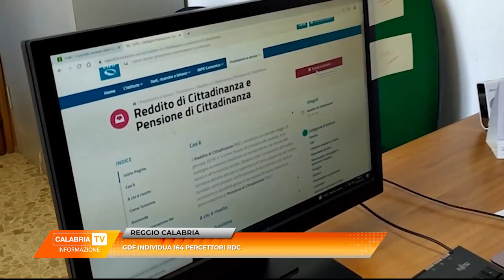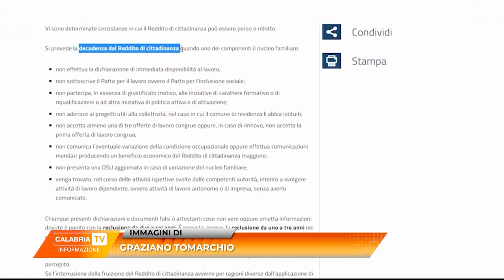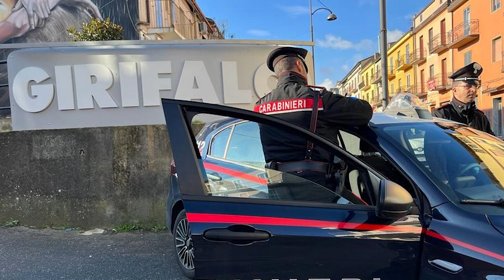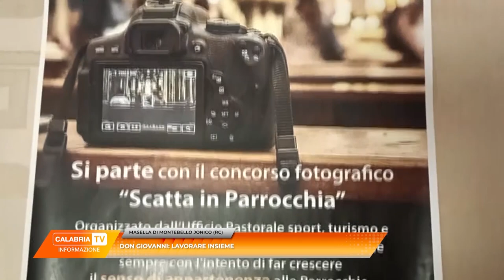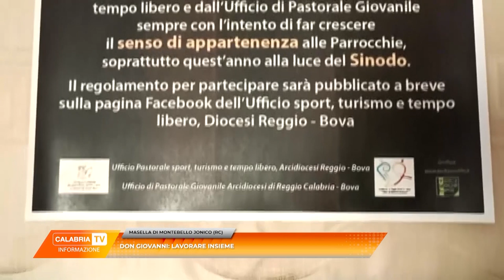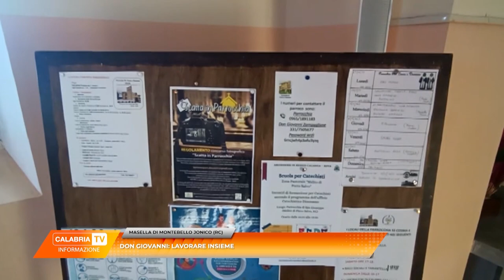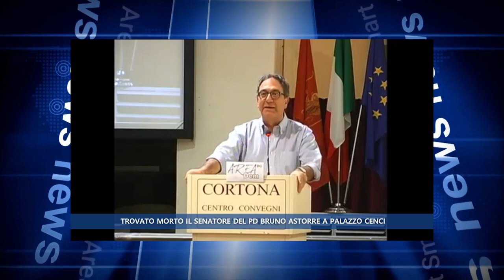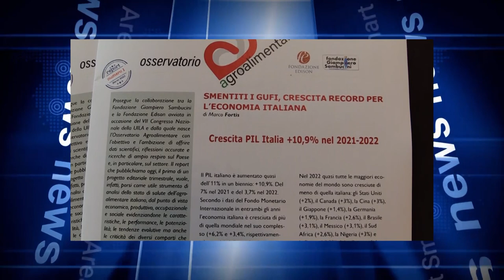TG 3 MARZO 2023